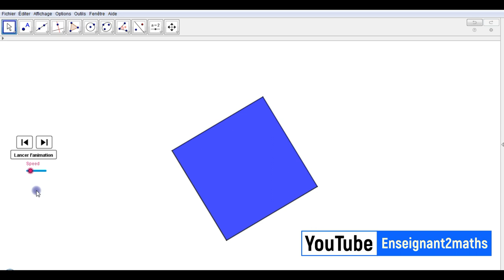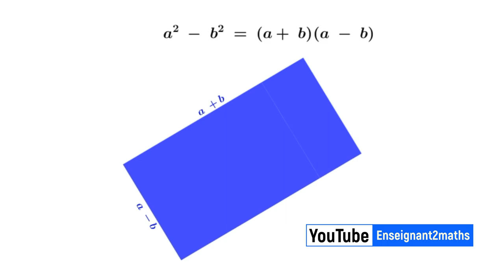illustration du produit de la somme par la différence